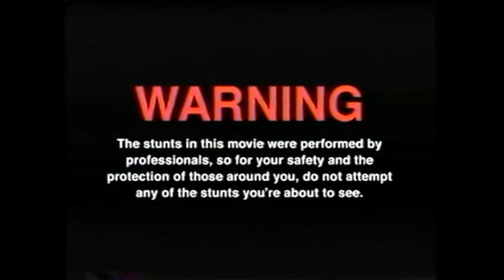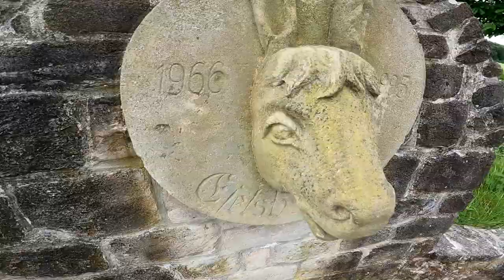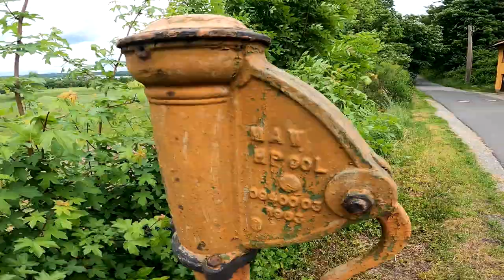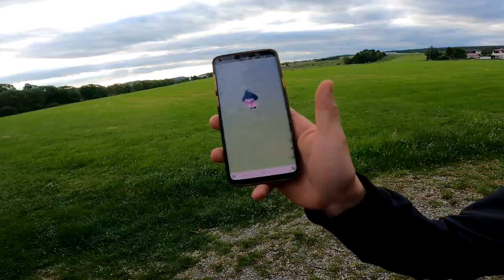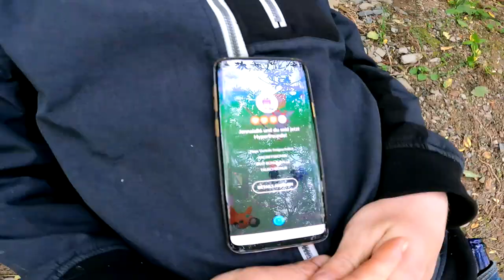Männertagsvlog 2022 + Pokemon QUIZ mit MarcNiemals DoLePi Jennaia & Pupsi